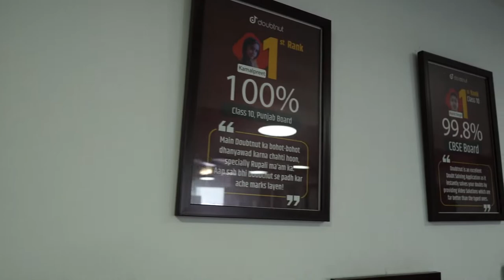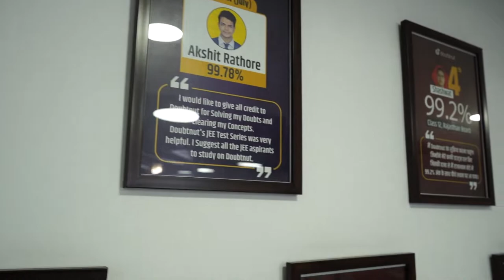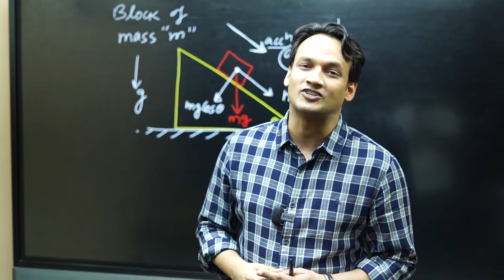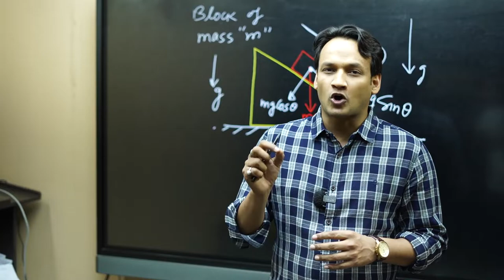Doubtnut Ka Bada Dhamaka | Ready For Big Surprise | Stay Tuned With Doubtnut @ 7 pm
Bigest Surprise Of 2022 | Doubtnut लाया है आप सभी के लिए बड़ा धमाका ! जानने के लिए जुड़े रहिये Doubtnut  के साथ  और मिलते है शाम को 7 बजे | ये नहीं देखा तो कुछ नहीं देखा |